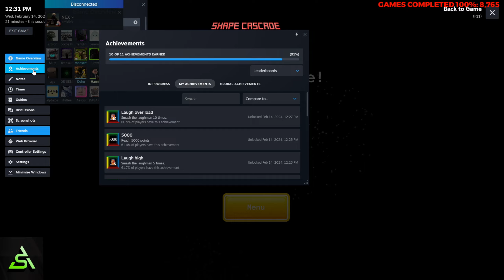[STEAM] 100% All Achievements Gameplay: Shape Cascade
Video gameplay capturing all achievements in Shape Cascade, a arcade game. The achievements are just for grinding specific points and interactions, reaching certain levels, and for getting a shape into the secret area.

Chat me up on Discord (Achievement Scouts)